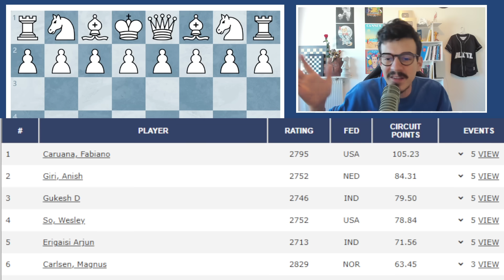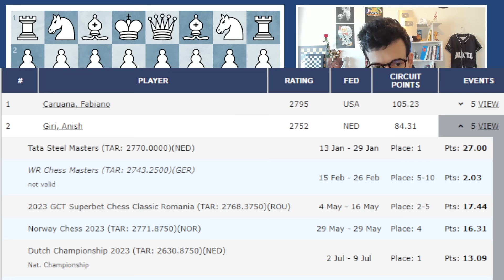L'enjeu dépasse le jeu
Chapitrage:
00:00 Les enjeux pour les Candidats
04:15 La partie
11:30 Les résultats
🎥 Mes Chaînes secondaires